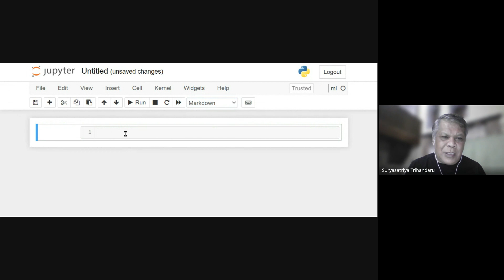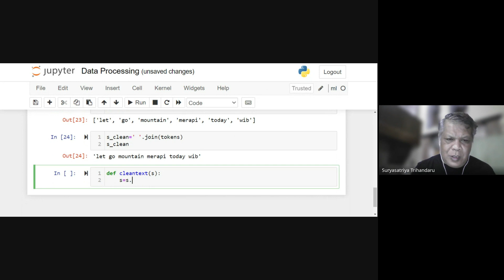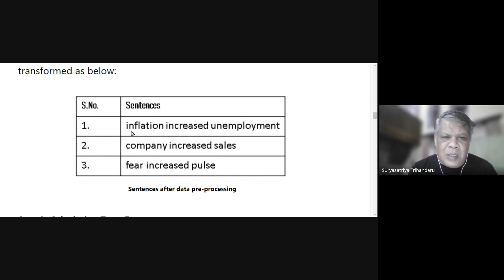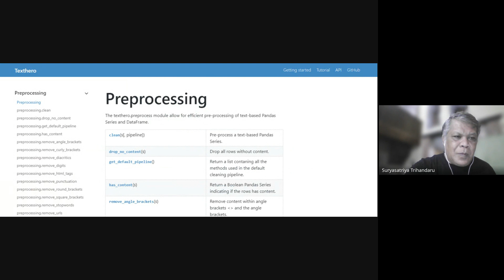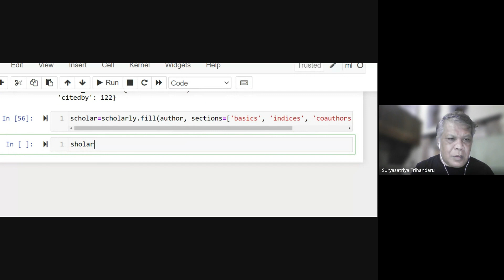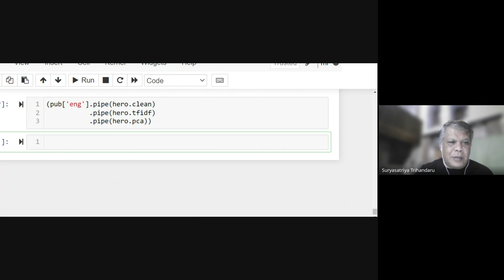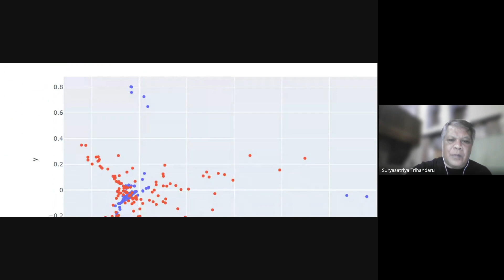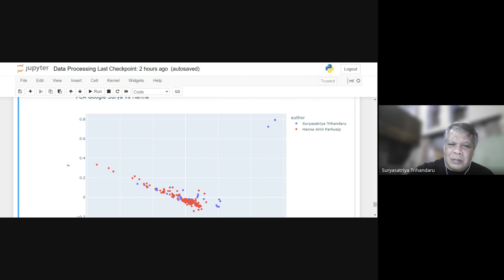Magister Sains Data FSM UKSW :NLP oleh Dr. Suryasatriya Trihandaru, S.Si,MSc.nat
Materi ini merupakan materi kuliah Big Data Analysis di Sem 1,2023/2024
dimana mhs belajar untuk mengolah data text
BDA Sem 1,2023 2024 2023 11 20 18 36 GMT+7